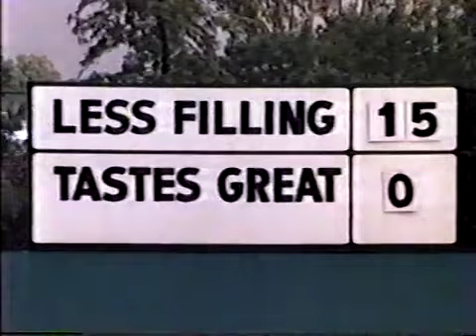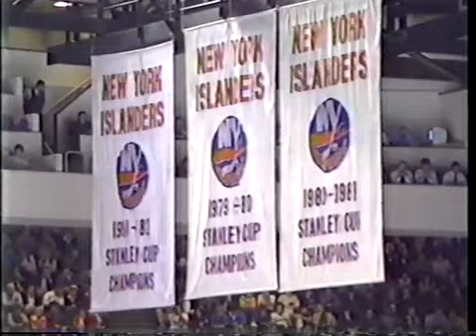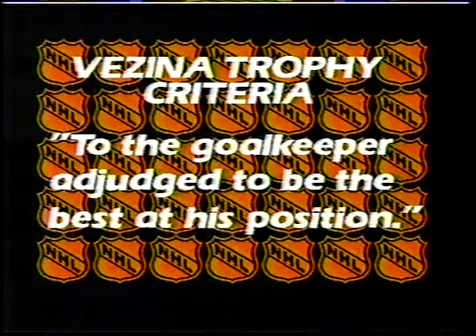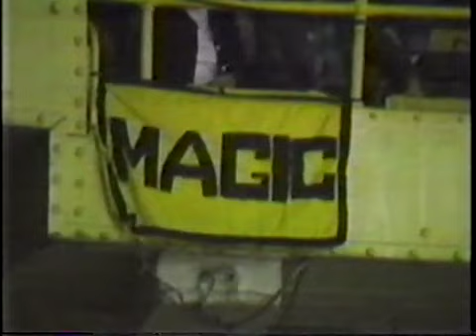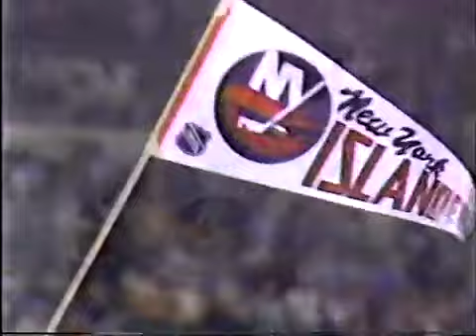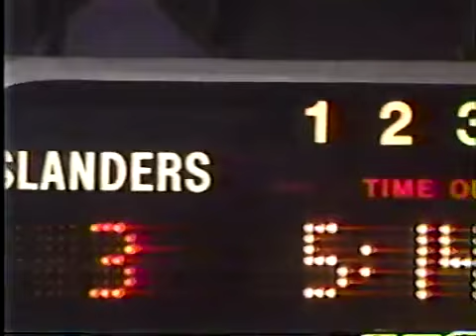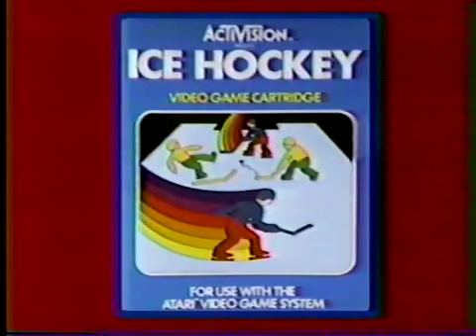Game 3 1983 Stanley Cup Final Oilers at Islanders (USA Network)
For some reason this disappeared from my channel again. Please let me know if this or any other games disappear from my channel.

Islanders lead series 2-0

Commentators
Dan Kelly
Gary Green
Al Albert

**credit to original uploader